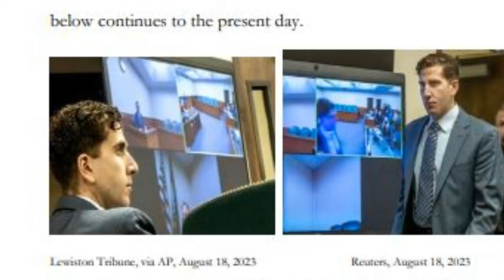Here is Bryan Kohbergers SPECIAL TREATMENT FOR NOW!